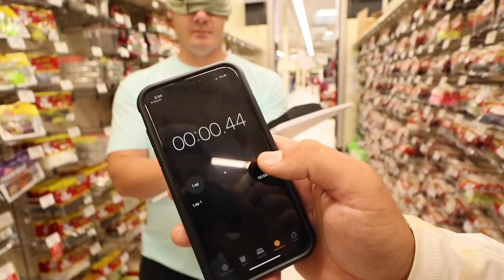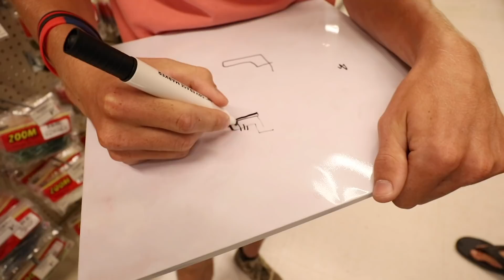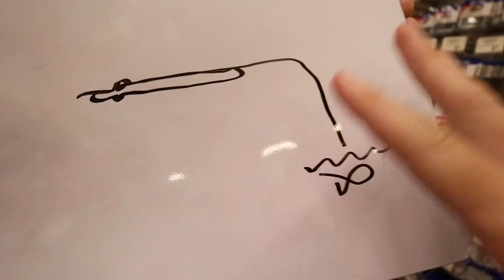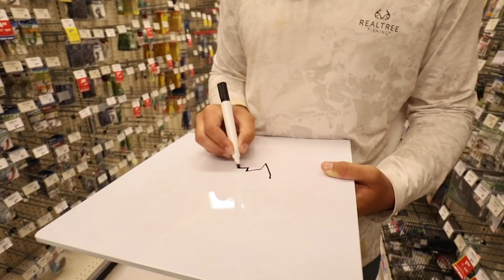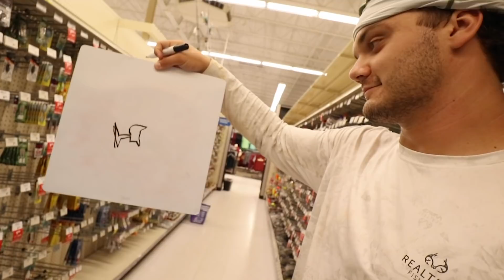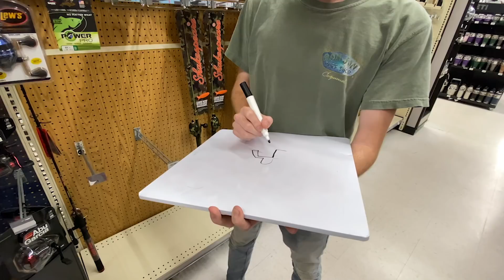Whatever You Draw, I'll Buy It Challenge (Fishing!)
Whatever You Draw, I'll Buy It Challenge fishing. You have 30 seconds to draw anything in the store and i will buy it!

Yakpak: @FishingWithYakPak
Ayo: @AYOFishing